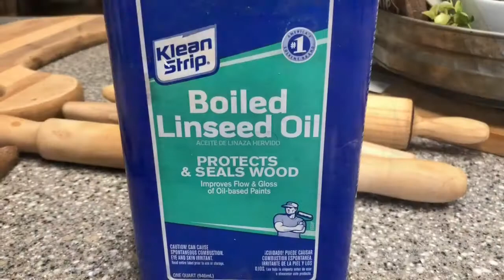Farmhouse Thrift Store Makeover | Trash to Treasure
This video will show you some of the small makeovers of the items that I thrift . Every item seems to need something a little different. I'm lucky if the only thing an item needs is painted.

Walmart Supply List
Kilz Paint and Primer in One Flat White
Minwax Finishing Paste
Amazon list